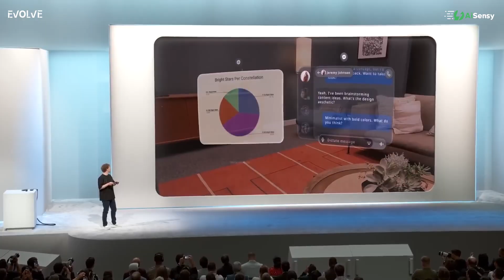Are Smart Glasses the Next Smartphone? Vijay Shekhar Sharma Breaks It Down 🔮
"Smart glasses could be the next smartphone."
In this clip, Vijay Shekhar Sharma (Founder, Paytm) dives into the future of computing—comparing Apple Vision Pro to Apple Newton, reflecting on the stylus-to-multitouch transition, and discussing Meta's dominance in limited/augmented reality.

👓 Will smart glasses become the next big form factor?
📱 Is the phone about to be replaced?
💬 Is spatial computing truly ready for mass adoption?

Watch this powerful tech reflection hosted by Gautam Rajesh Shelley (CEO, AiSensy).